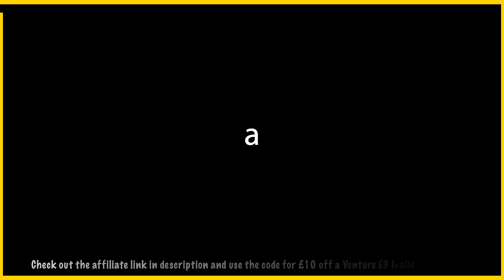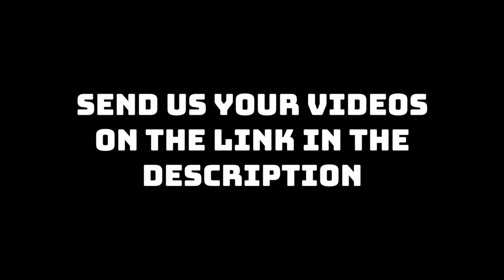Get Swerved - Dodgy Drivers Caught On Dashcam Compilation 36 | With TEXT Commentary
Welcome to Dodgy Drivers, where each week we bring you the best and worst examples of dodgy driving caught on dashcam. Our added commentary and credit are at the top of each clip, and all content is used with permission.

If you have a video you would like to see on Dodgy Drivers, or our partner channels send it to us

We appreciate your support for our channel, and you can show your support by becoming a patron starting at just $1 a month or by joining our channel for exclusive perks

Vantrue E3 3CH Get £10 off with code 8OG7O5HN (valid 2/2/23-3/3/23)
Vantrue E2 Front & Rear
Vantrue E1 Front
Viofo A229 Front & Rear
Viofo A119 V3
Nextbase 622GW